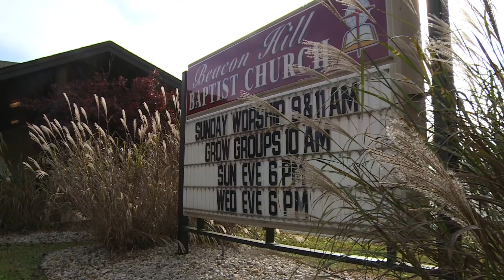EVEN IF SOMERSET MUSIC VIDEO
Kutless' "Even if" along with news clippings of the stories afte rthe Nov. 12th plane crash in Barren Co Ky that killed 4 Somerset, Ky. residents.